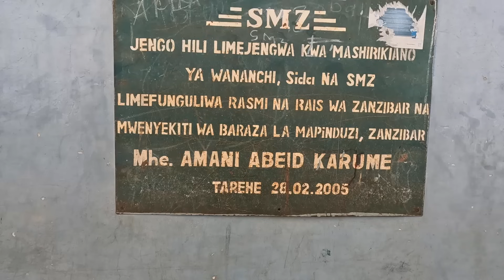10 dni w Afryce - było pysznie i ciekawie, oglądaj ze zrozumieniem ! / Oddaszfartucha